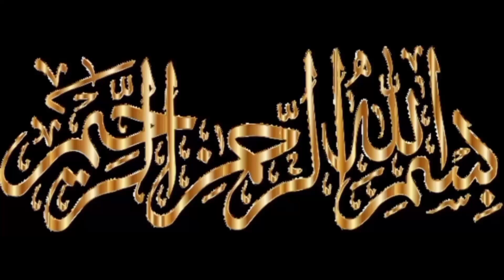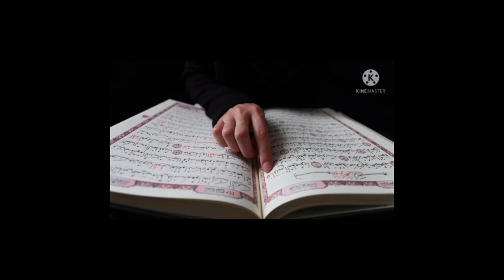tell me dream خواب میں خود کو یا کسی کو روتے دیکھنا Cry in dream